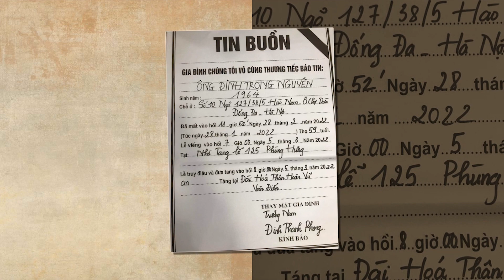CHIỀU 6/4: Một diễn viên tài hoa của Việt Nam đột ngột qua đời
8 Showbiz là Kênh cập nhật Tin tức Sao Việt, Tin tức Showbiz, Tin tức 24H hot nhất và mới nhất trong ngày. Những câu chuyện xung quanh đời tư của những người nổi tiếng.

8 Showbiz sử dụng nguồn tư liệu tổng hợp trên Internet từ báo chí chính thống của Việt Nam có chọn lọc, không cố tình công kích hay phỉ báng bất cứ cá nhân, tổ chức nào. Chúng tôi hoàn toàn không chịu trách nhiệm liên quan đến các bình luận của khán giả trên YouTube.